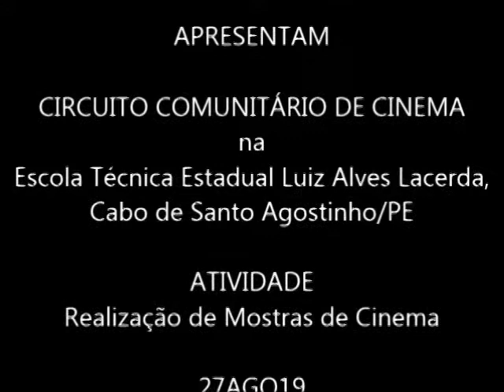CCC - Prof. Jaílson Oliveira/ETELAL, Cabo de Sto. Agostinho, 27AGO19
O Programa Exibição de Cinema Social (PRECISO) realizou no dia 27AGO19 cinco sessões da Mostra de Cinema com nove curtas metragens para cerca de 450 estudantes da Escola Técnica Estadual Luiz Alves Lacerda, localizada no Cabo de Santo Agostinho, Região Metropolitana do Recife.

Os filmes - todos eles inscritos em edições do festival CineCreed – escolhidos pelos docentes da escola a partir de temas por eles propostos estavam relacionados à tolerância, solidariedade, não violência, drogadição, igualdade de gêneros, direitos humanos e cultura de paz.

Após a exibição foi realizada a atividade identificação do melhor filme, oportunidade para que o público pudesse manifestar opiniões, sentimentos e emoções de diferentes percepções de mundo acerca dos curtas exibidos.
O curta de Alexandre Estevanato APAIXONADINHO foi o vencedor, seguido pela animação Salu e o Cavalo Marinho de Cecília da Fonte e pelo curta OBRIGADA!, de Giancarlo di Tommaso.

O projeto da socióloga Roseane Campos/PRECISO realizado com o apoio da Amparo Jurídico e Defesa Social (AJUDS) prevê ainda a busca e premiação das prospecções escritas e imagéticas referentes à mostra de cinema e o concurso de vídeo e fotografia, atividades que ocorrerão ainda neste semestre.